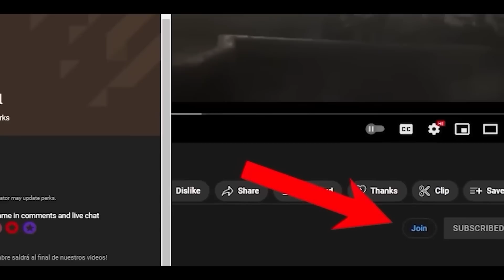The 3 Eyed Raven Manipulated SAM! SECRET REVEALED! Game Of Thrones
The first season begins fifteen years after "Robert's rebellion", with which Robert Baratheon expelled the Targaryen from the Iron Throne and proclaimed himself ruler of Westeros. Some time later, and after the sudden death of the Hand of the King, Jon Arryn, Robert invites his friend Eddard "Ned" Stark - Lord of Winterfell - to assume the vacant office. The latter accepts and, as soon as he arrives in King's Landing -the capital of Westeros and seat of the Iron Throne-, he discovers the truth behind a series of intrigues and conspiracies involving other noble families and related to the Arryn tragedy. However, when Robert also dies suddenly, the Lannisters reclaim power and execute Stark to prevent the spread of their investigations. These events unleash a war between the kingdoms.